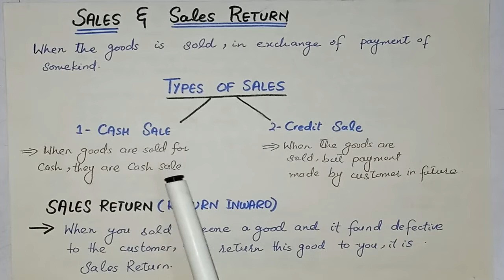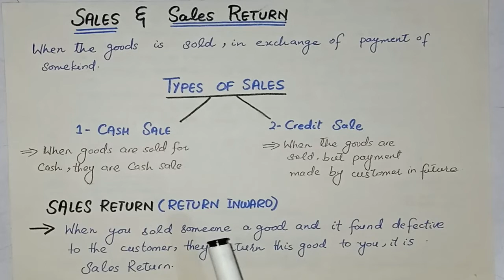Sale and Sales Returns | Urdu/ Hindi | Teaching PRO